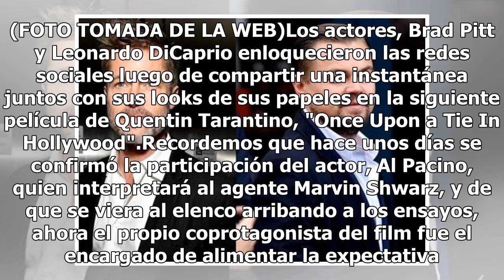Así lucen Brad Pitt y Leonardo DiCaprio en "Once upon a time in Hollywood"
Once Upon a Time in Hollywood es el nombre de la esperada producción de Quentin Tarantino sobre la secta de Charles Manson. (FOTO TOMADA DE LA WEB)Los actores, Brad Pitt y Leonardo DiCaprio enloquecieron las redes sociales luego de compartir una instantánea juntos con sus looks de sus papeles en la ...